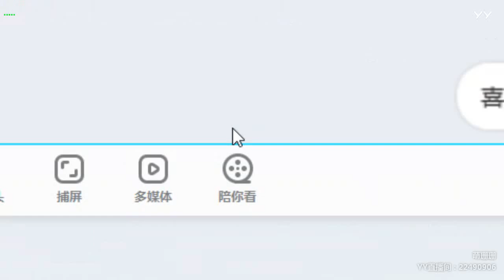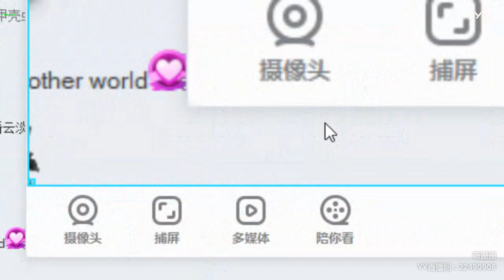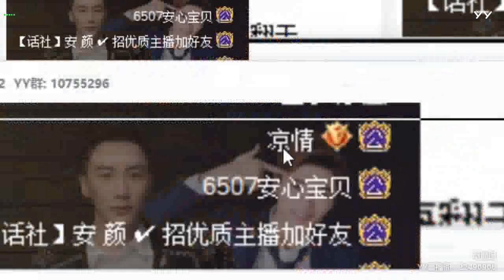【Hot Dance】【KPOP Dance】【Tik Tok app】【Douyin】【抖音】【燃舞蹈】 YY LIVE 萌珊珊